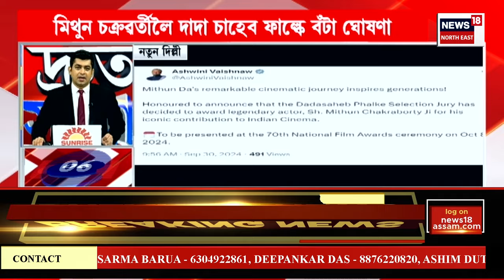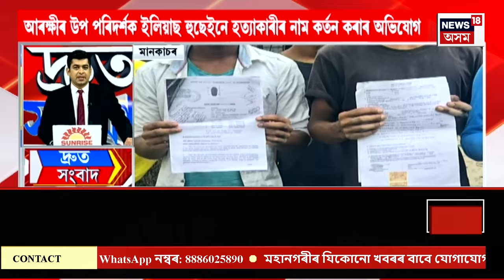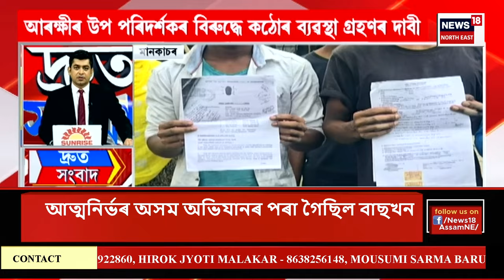SPEED NEWS | দ্ৰুত সংবাদ। Dulal Borah | প্ৰৱঞ্চক RTI কৰ্মী দুলাল বৰাৰ মহানগৰীৰ ঘৰত আৰক্ষীৰ অভিযান